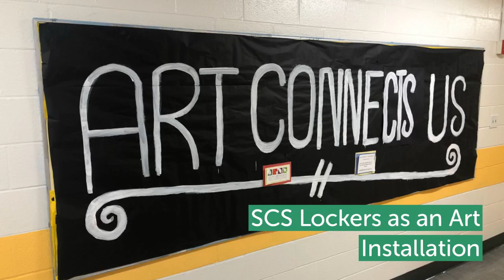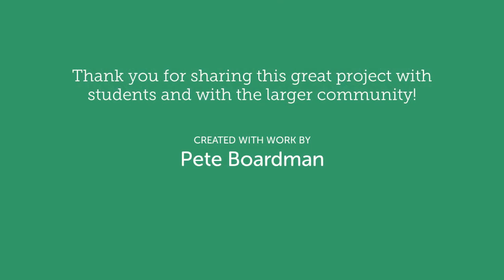SCS Lockers As An Art Installation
SCS art teacher, Pete Boardman, works with students to create murals on their unused lockers.